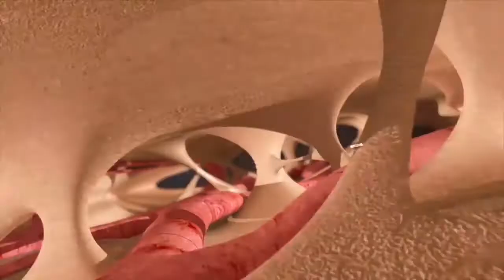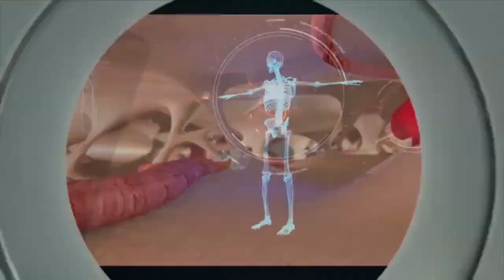Bolje sprečiti - Dijabetes i bolesti pankreasa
Šta je dijabetes, koji su faktori rizika i kako se sprovodi tretman dijabetesa u Merkuru, samo je deo je tema o kojima je govorio dr Vladan Miodragović, endokrinolog u Merkuru, u emisiji Bolje sprečiti na TV Zdravlje.